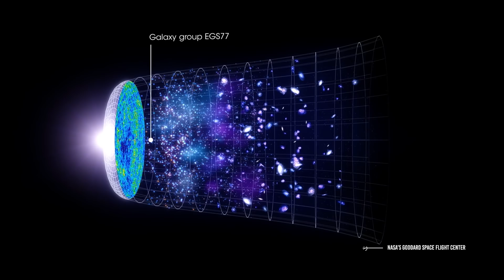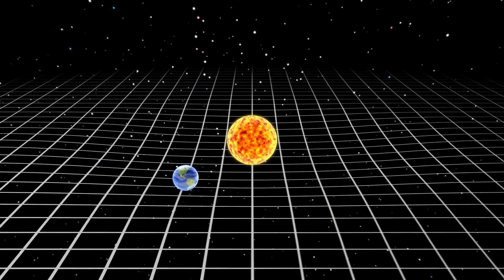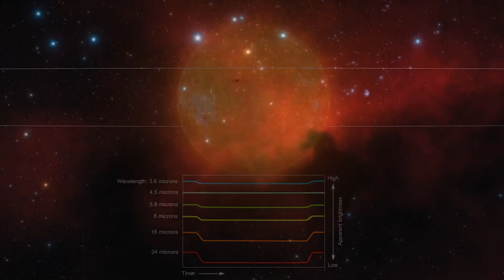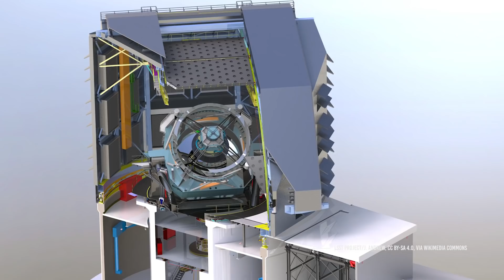The James Webb Space Telescope Is Ready to Solve Many Mysteries!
The god of space exploration wills it, on December 22 an Ariane launcher will bring into orbit the most perfect and expensive astronomical machine ever built by man, and then direct it to the distant Lagrange 2 region: a quiet and sheltered gravitational oasis from where it will begin to investigate the universe.
While we pray that everything will go well, it will not be bad to try to understand what this technical prodigy can really do for us...
His name is Webb. James Webb... And it will be the space telescope that is now universally considered the successor to the Hubble Space Telescope. This new instrument is also named after one of the American fathers of Space exploration. Edwin Hubble is the astronomer known for having formulated in 1929, together with Milton Humason, the empirical law on the speed of recession of galaxies, which confirmed the hypothesis of the expansion of the universe.

Video Chapters:
00:00 Intro
00:13 December 22
01:05 Milton Humason
03:07 1 Micron and 27 Microns
03:48 An arc-second
06:40 Alpha Cenetauri
06:50 Trappist-1
07:20 Trapezium Star Cluster
10:06 Coronagraphic capability
11:07 Euclid telescope
11:18 Nancy Grace Roman Space Telescope